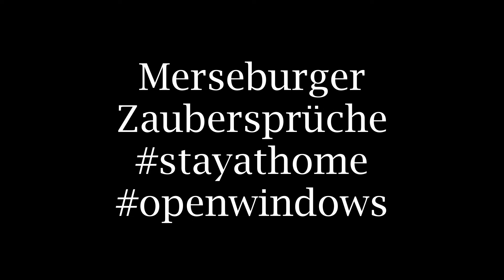Musik-Flashmob 05.04.2020: Merseburger Zaubersprüche auf dem Akkordeon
Diese Woche gab es wieder ein Ständchen zu Hause für die Plüschtiere (bei gekipptem Fenster, die Wände sind hellhörig genug).
"Merseburger Zaubersprüche" zur Abwechslung mal auf dem Akkordeon. Nach Hasis weit geöffneten Ohren zu urteilen, war es wohl anhörbar.